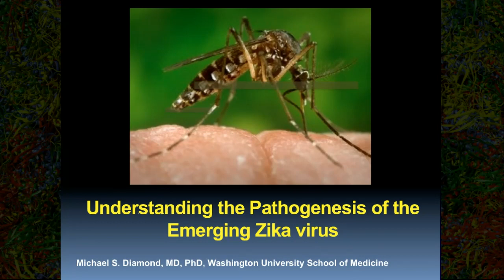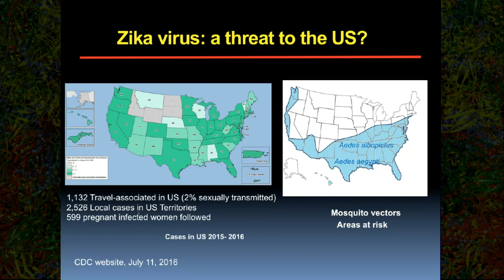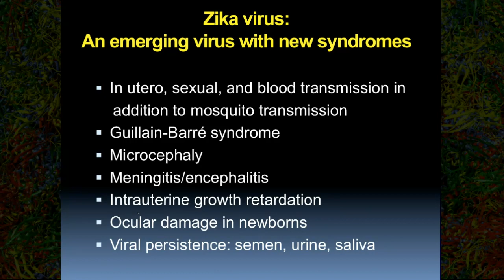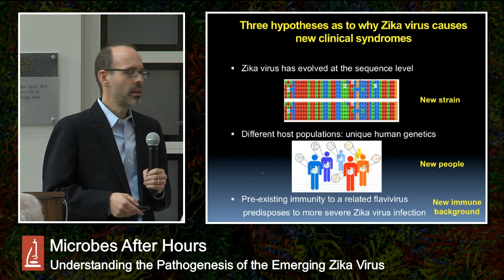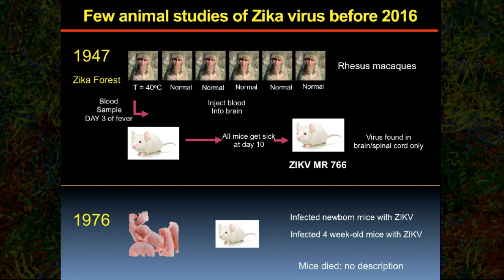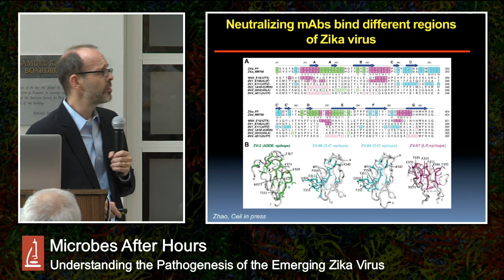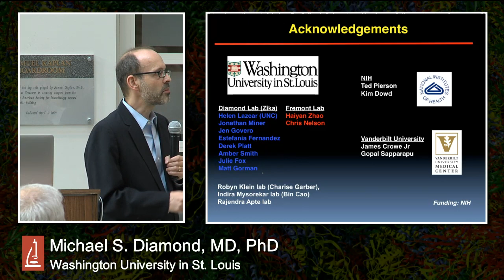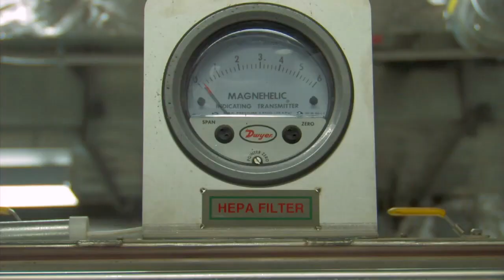Understanding the Pathogenesis of the Emerging Zika Virus with Michael Diamond, MD, PhD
Dr. Michael Diamond, 2016 Elizabeth O. King Lecturer, has worked for the past two decades investigating how viruses work, with a goal of defining basic principles of pathogenesis and host immune restriction.

His talk will focus on how his laboratory has studied three emerging mosquito-transmitted viruses (West Nile, Chikungunya, and Zika viruses) of global importance from a basic perspective, and how this information facilitates the development of diagnostics, therapeutics, and vaccines.